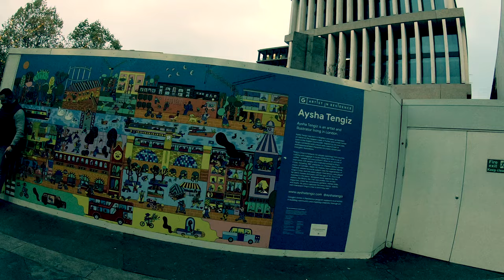CCCLX - Platform 9 3/4